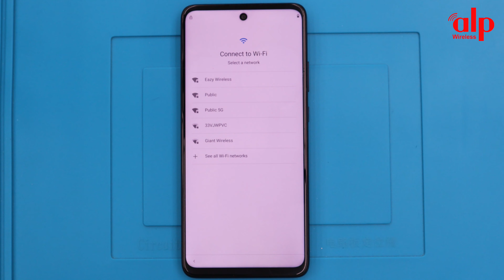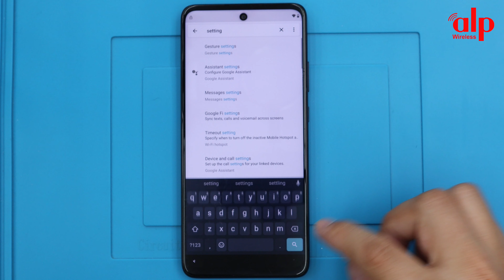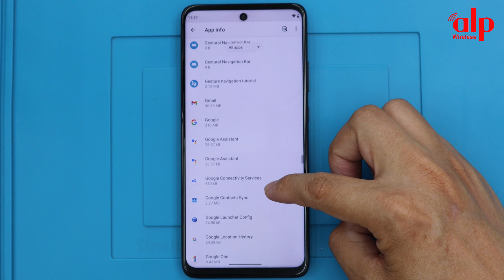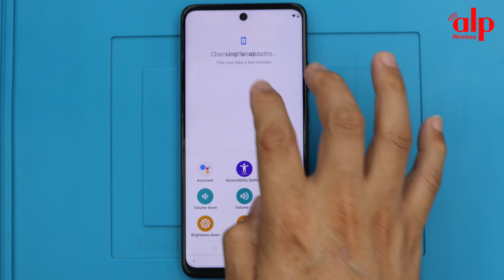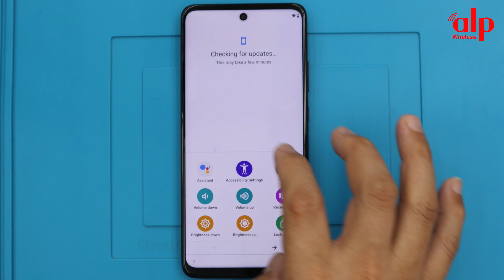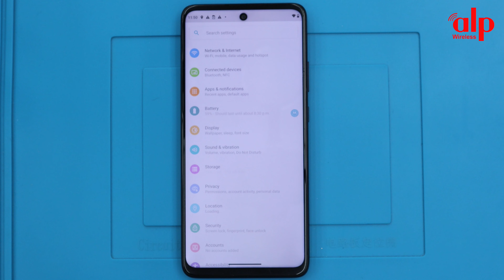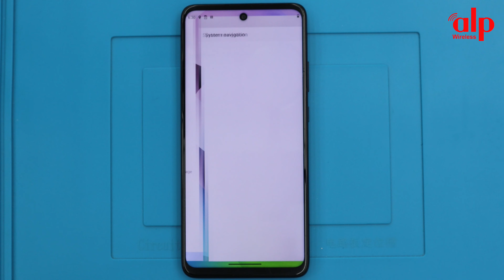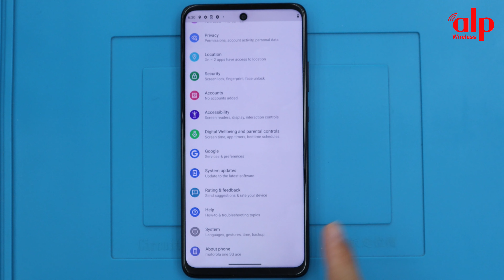Motorola One 5G Ace 2022 Android 11 FRP/Google Lock Bypass WITHOUT PC - Easy Method !!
This video tutorial I show you how to bypass factory reset protection FRP on  Motorola One 5G Ace (Android 11) bypass verification on Google Account work 100%.